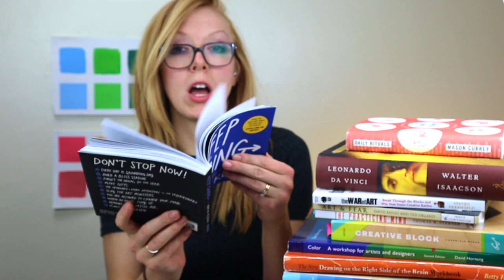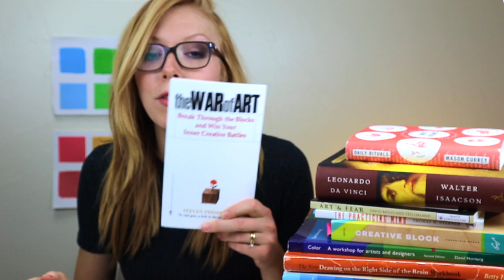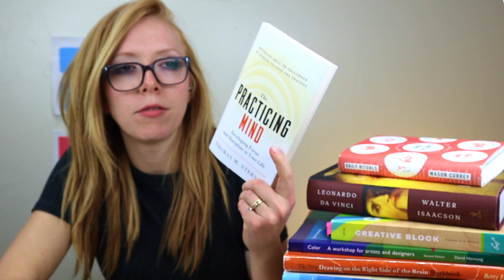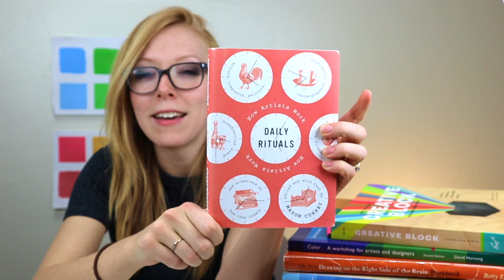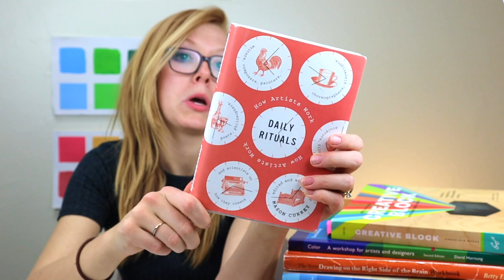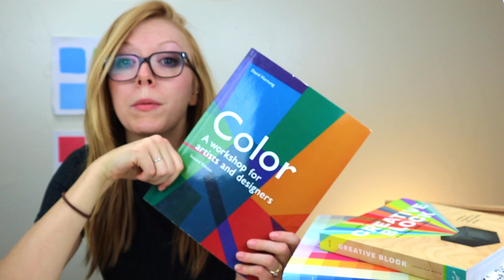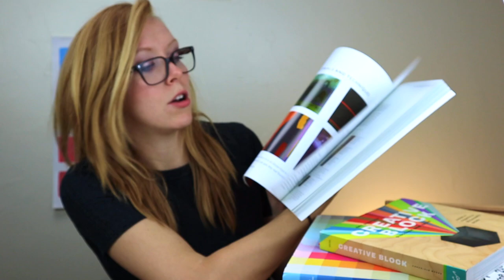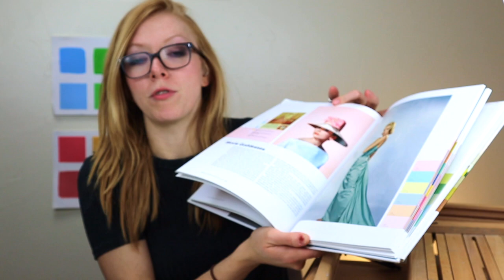Best Books for Artists | My Top 10!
Hear my recommended top 10 books for artists and creatives! From inspiring self-help to "coffee table" reads. There is something for everyone! These books make great gifts for the artist in your life! To purchase these books on Amazon see below:

Steal Like An Artists By Austin Kleon
Show Your Work By Austin Kleon
Keep Going By Austin Kleon
The War of Art By Steven Pressfield
Art & Fear By David Bayles & Ted Orland
The Practicing Mind By Thomas M. Sterner
Leonardo De Vinci By Walter Isaacson
Daily Rituals By Mason Currey
Drawing on the Right Side of the Brain By Betty Edwards Book & Workbook
Color: A Workshop for Artists and Designers 2nd Edition By David Hornung
Creative Block By Danielle Krysa
Pantone: The 20th Century in Color By Leatrice Eiseman and Keith Recker